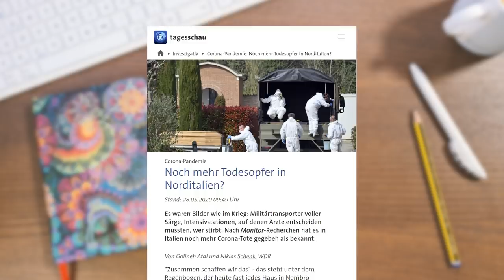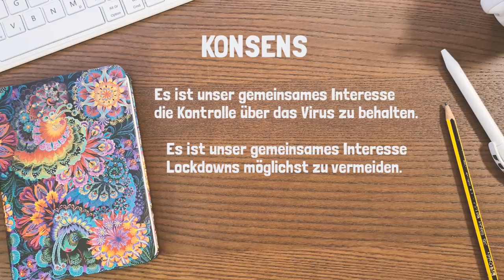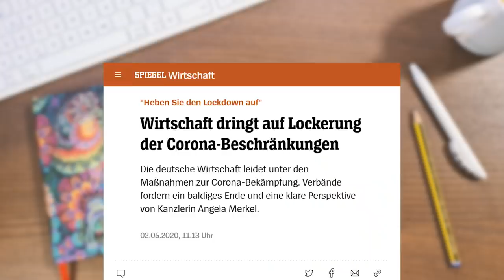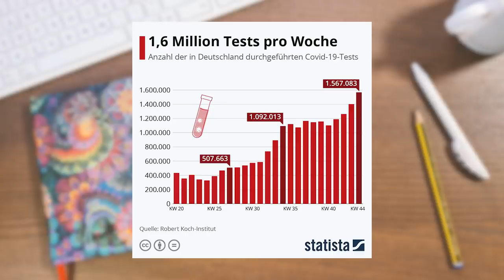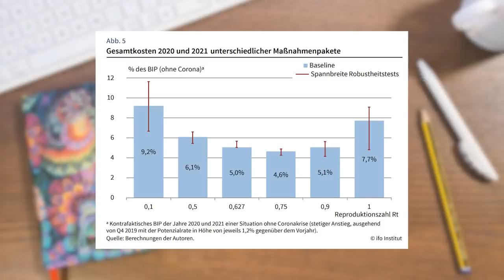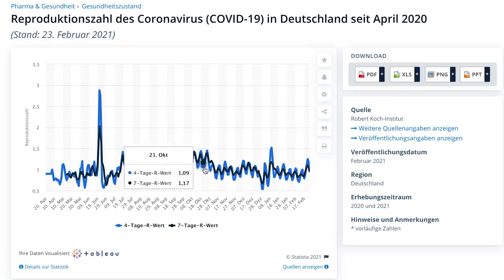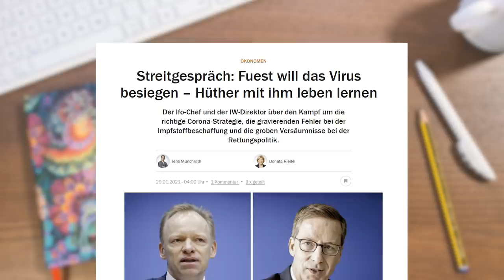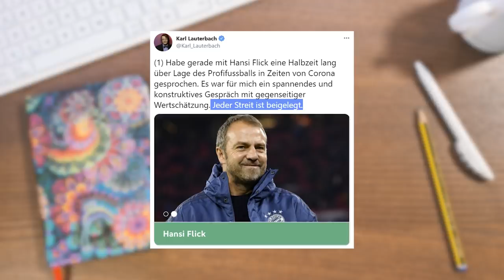Versöhnung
Über Corona reden heißt streiten, offenbar. Muss das sein? Ein Versöhnungsversuch.

0:00 Intro
2:04 Das gemeinsame Interesse von Gesundheit und Wirtschaft
4:17 Warum es so nicht weitergeht
7:35 Mit oder ohne Corona leben?
9:47 Worüber es sich lohnt zu streiten
11:32 GOALS
12:13 Keksempfehlungen

maiLab wird produziert von Mai Thi Nguyen-Kim für funk (ARD & ZDF)

Wenn man die Corona-Todeszahlen und das Wirtschaftswachstum in unterschiedlichen Ländern vergleicht, sieht man keinen Trade-Off, also keinen Konflikt zwischen Wirtschaft und Gesundheit, sondern im Gegenteil

Gemeinsame Studie vom Institut für Wirtschaftsforschung ifo und dem Helmholtz-Institut für Infektionfroschung HZI:
Dorn, Florian et al. (2020) : Das gemeinsame Interesse von Gesundheit und Wirtschaft: Eine Szenarienrechnung zur Eindämmung der Corona- Pandemie, ifo Schnelldienst Digital, ISSN 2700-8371, ifo Institut - Leibniz-Institut für Wirtschaftsforschung an der Universität München, München, Vol. 1, Iss. 6

Reproduktionszahl des Coronavirus (COVID-19) in Deutschland seit April 2020 (statista mit Daten vom RKI):

Podcast “Die Idee” mit Michael Meyer-Hermann, Co-Autor der ifo/HZI-Studie und einer der Vertrerter der NoCovid-Strategie

Gegenposition NoCovid: Ein Fokus auf die Belastbarkeit der Intensivstationen und nicht auf die der Gesundheitsämter (testen & nachverfolgen), also der Versuch gezielt nur schwere Verläufe zu vermieden, Risikogruppen gezielt zu schützen, während der Rest möglichst frei leben soll

Die Idee war seit Beginn der Pandemie umstritten, da als konkrete Lösungsvorschläge hauptsächlich nur das Abschirmen von Pflegeheimen, FFP2-Masken und mehr Tests bisher genannte wurden. Nur ein kleiner Teil der Risikogruppe lebt in Pflegeheimen, und die sind bereits sehr abgeschirmt. Ob FFP2-Masken und häufigere Tests Risikogruppen tatsächlich schützen könnten, während um die Risikogruppen herum nach dieser Strategie deutlich mehr Menschen infiziert wären, ist fraglich

Die Vertreter dieser Strategie sind wiederum der Meinung, dass NoCovid nicht umsetzbar sei, z.B. weil die Idee der grünen Zonen auf einem so dicht besiedelten Kontinent wie Europa ihrer Ansicht nach nicht durchsetzbar wäre.

Zur Einordnung meiner persönlichen Meinung: Beide Ansätze kann man als ehrgeizig bis unrealistisch bezeichnen, je nachdem wie man es sieht. Der Unterschied für mich: Wenn NoCovid seine Ziele nicht erfüllt, kommt man ihm immerhin näher. Je niedriger die Zahlen, desto mehr kann man öffnen. Sollte hingegen der Schutz der Risikogruppen nicht funktionieren, könnte das fatale Folgen haben.
Was sich außerdem schwer von der Hand zu weisen lässt, wenn man beide Papier liest: Der NoCovid-Plan hat mehr und deutlich konkretere Lösungsvorschläge ist als das Gegenpapier. Dort sind vor allem Probleme aufgeführt, konkrete Lösungsvorschläge (s.o.) werden nur begrenzt geliefert (siehe auch Streitgespräch unten).
Deswegen ist für mich NoCovid überzeugender - das aber nur als Ergänzung und Einordnung zu dem, was ich im Video gesagt habe. Wie gesagt, kann man anders sehen, manche von euch werden andere Schlüsse aus den Papieren ziehen als ich.

Hier ein interessantes Streitgespräch zwischen den zwei Ökonomen Clemens Fuest (Leiter des ifo, s.o.), der für NoCovid steht, und Michael Hüther, Leiter des Instituts der Deutschen Wirtschaft IW, der für den Schutz der Risikogruppen plädiert

Und zuletzt … Debattengoals! Karl Lauterbach & Hansi Flick